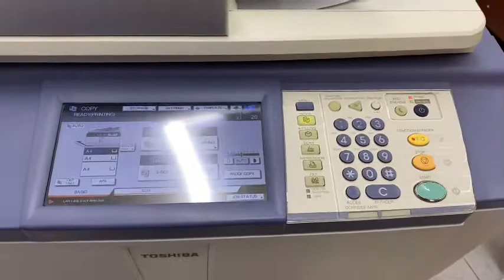Review: Máy Toshiba 757/ 857 giá rẻ tại BMT Buôn Ma Thuột Đak Lak | liên hệ 0945948548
Review : Máy Toshiba giá rẻ tại BMT Buôn Ma Thuột Đak Lak
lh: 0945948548